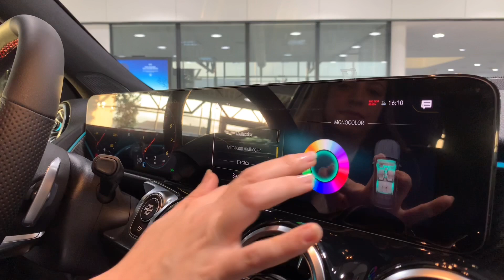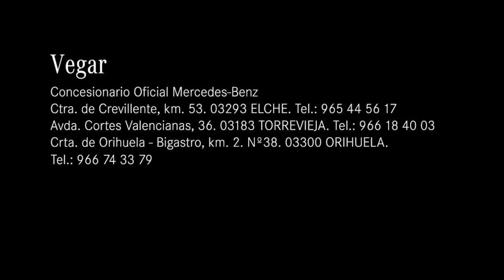GLB 200 AMG Line, Gris Montaña. Vehículo en stock para entrega inmediata.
Mercedes-Benz Vegar, Elche, Torrevieja y Orihuela. Nuestro compañera, Arantxa López, te presenta la oferta para este GLB 200 AMG Line, que puede ser tuyo por 643,27€/mes y una entrada de 10.930,14€ financiando con nosotros y entregando vehículo usado.